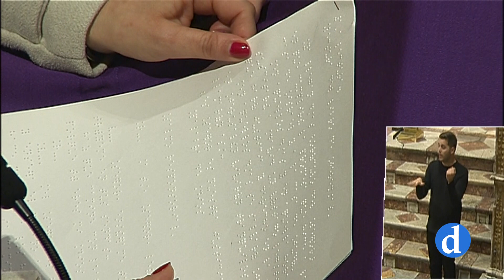Santa Misa con motivo del Día de la Discapacidad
El Sr. Arzobispo presidió la Eucaristía en la Catedral Primada con motivo del Día de la Discapacidad.